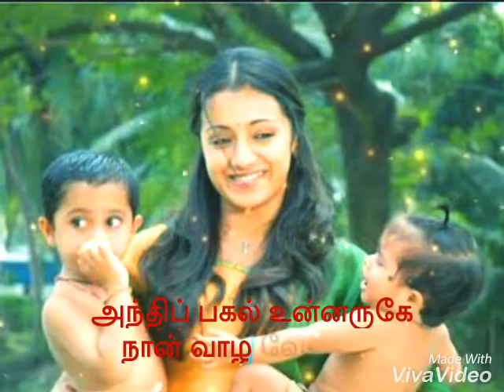Akkam pakkam song lyrics - Kireedam - WhatsApp status